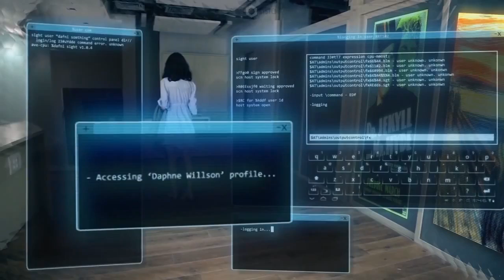A lente do futuro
Em um Futuro distante as pessoas se integrarão a tecnologia, sendo utilizados durante 24 horas, um futuro aonde uma simples lente de contato se tornará a maior plataforma de games e redes sociais, reestruturando por completo a vida de muitos,comprar Aplicativos no mercado de como conquistar mulheres ou aprenda a esquiar serão exibidos em tempo real, mas até onde vai a tecnologia, se existe um limite ?

Copyright: nenhuma violação de direitos autorais é intencional